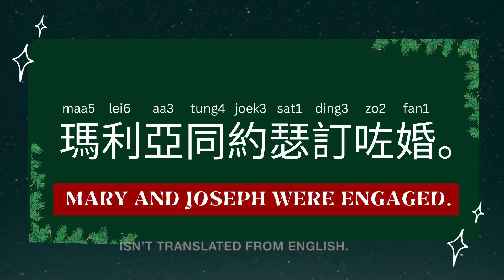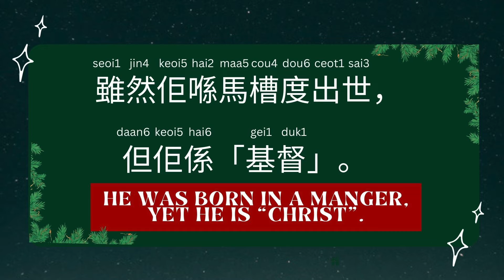10 words about the BIRTH of JESUS in Cantonese【​​​​聖誕快樂】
In this video, we will look at some vocabulary related to the birth of Jesus. We will also say “Merry Christmas” in Cantonese.

*"生"can be pronounced as "sang1" and "saang1". In this video, I had a typo. I read "sang1" but had it written as "saang1". Thanks for your attention!

(Jyutping is used for the Cantonese pronunciation in this video.)

Audio:
Glad Piano Logo by Muzaproduction